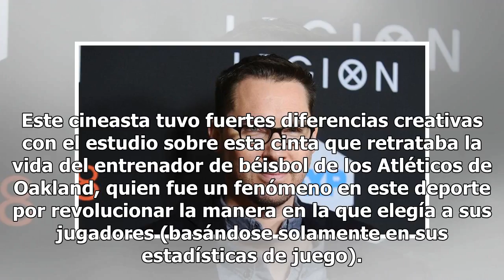6 directores que han sido despedidos de sus películas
6 directores que han sido despedidos de sus películas

El director es el responsable de poner en acción a todo el set, pero eso no significa que su poder sea absoluto. Cuando su trabajo, actitud o declaraciones ponen en riesgo la producción de la película o su desarrollo en taquilla, estos son tan prescindibles como los extras. El ejemplo más reciente e...